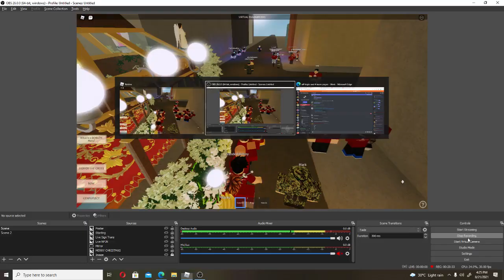Mahal na Poon ng Santo Sepulcro ng Paco Maynila - Roblox